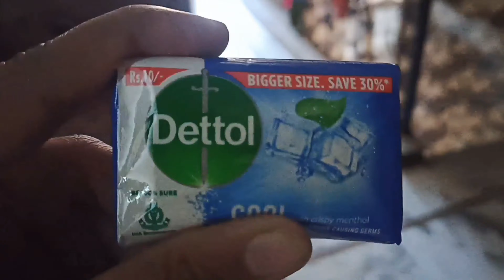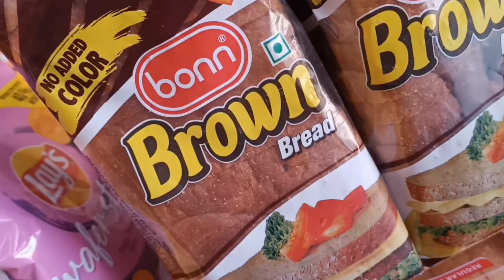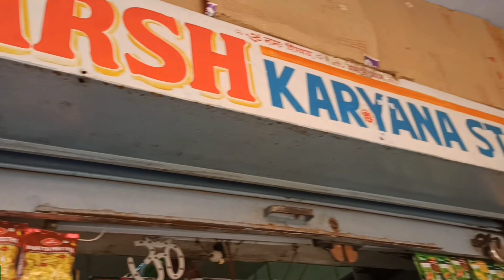Second Vlog 😊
this my first vlog 🙂

I hope you enjoyed the vedio

Hi guys my name is harsh and you watching Pasha vlogs

Vedio equaries:-
total gaming
First vlog on YouTube
first vlog
daily vlogs
soarvjoshivlog
flying breast
Ug Empire
Two sides gamer
diamond
free diamonds
Dj alok give away

live Chandigarh